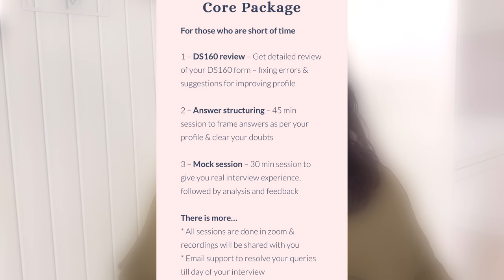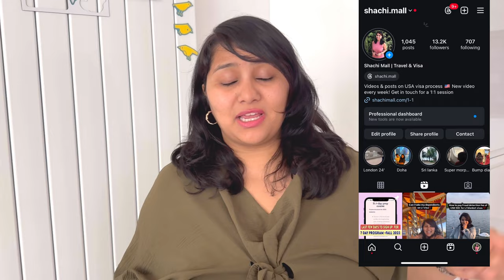How to travel to USA for events & meetings ? | USA B1 visa - recent trends & interview experience🇺🇸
Recent trends in USA B1 visa - 3 must know! 🇺🇸 | Interview success story of a business owner

🌟Free Resources 👇
🏆Document Checklist:

Hey guys!
If you are planning to apply for USA B1, which is a Business visa to attend an event, conference or client meeting in the USA, then this video is for you. In this video we are going to discuss some key factors which most of the Visa Officers focus on during the visa interview and this will help you prepare your profile accordingly. I also have a businessman with me, who is going to share his experience of getting his B1 visa approved in the second attempt.

0:00 - Introduction
0:55 - What is a B1 visa
1:02 - What visa officers are focussing on currently
5:34 - Businessman introduction
7:31 - Previous refusals
11:11 - Visa interview questions
16:01 - Things to remember
16:51 - Should I change consulate after rejection
20:04 - Any documents asked
21:40 - Service reviews